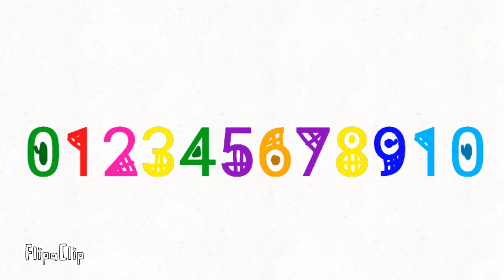My tvokids cast